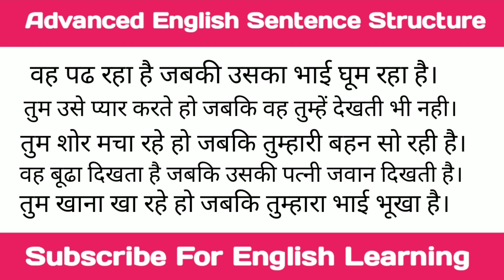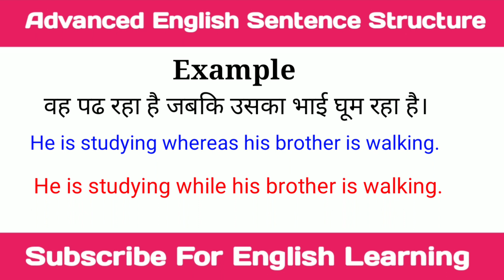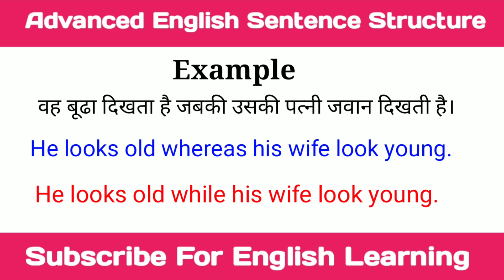Advanced English Structure.Spoken English Daily Use sentence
Spoken English
Daily Use English
Vocabulary
Word meaning
Daily use English vocabulary
Advanced structure
Spoken English
Advanced structure
Advanced English sentence
Structure
Common sentence
English structure
Structure
Daily Use English sentences phrases
Spoken English
Advanced English structure
Structure
English structure